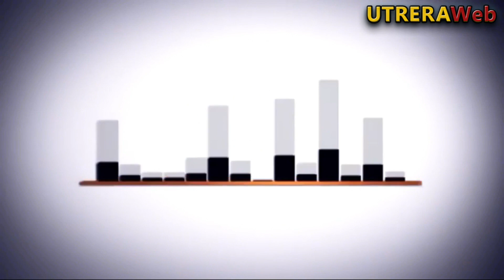LA ASOCIACIóN DE MUJERES DE SANTIAGO EL MAYOR DE UTRERA DESIGNADA 'ENTIDAD DE UTILIDAD PÚBLICA'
Video de la rueda de prensa sobre la designación de la asociación de mujeres de santiago el mayor de utrera como Entidad de Utilidad Pública.-